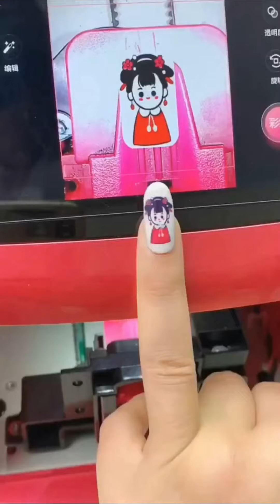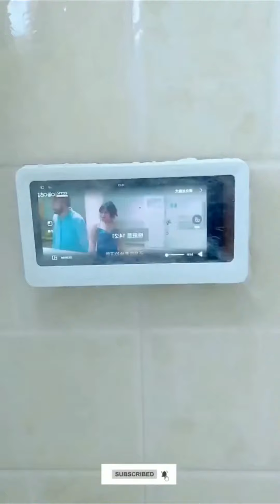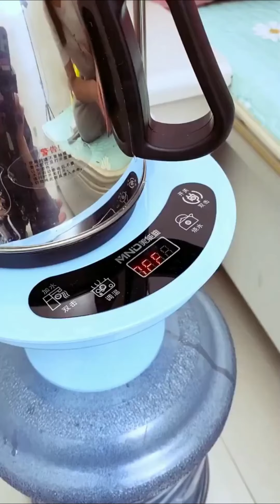New Gadgets!😍Smart Appliances, Kitchen tool/Utensils For Every Home🙏Makeup/Beauty🙏Tik Tok China #39